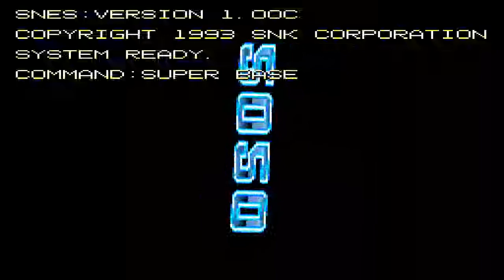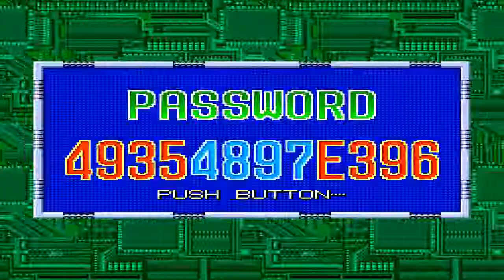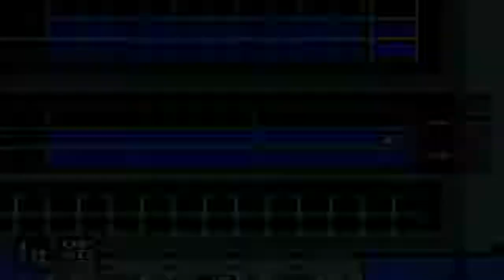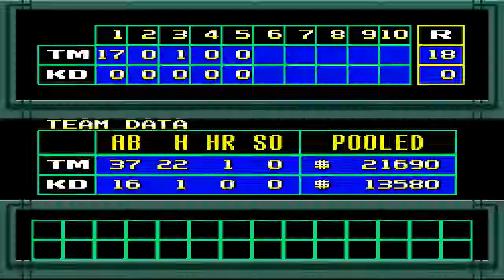Snes Longplay - Super Baseball 2020